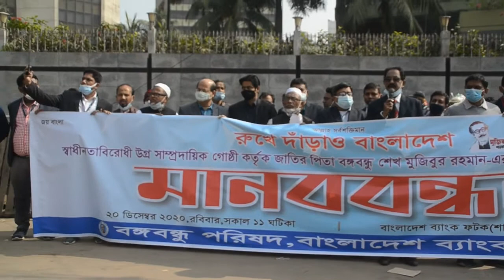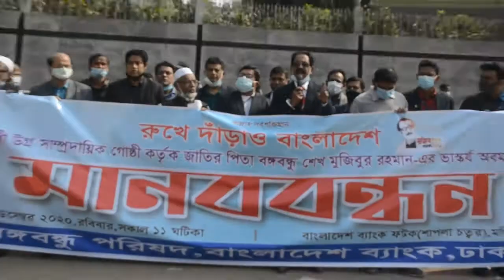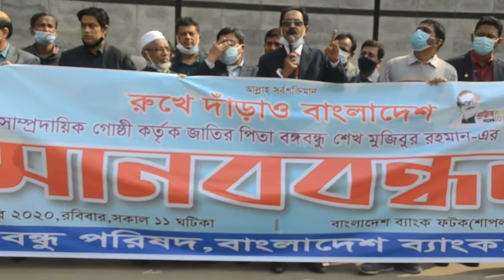bangla tv.বাংলাদেশ ব্যাংক বঙ্গবন্ধু পরিষদ’র মানববন্ধন আব্দুল মতিন ভূঁইযা,এ দেশ অসাম্প্রদায়িক দেশ।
bangla tv is your own channel.বাংলাদেশ ব্যাংক বঙ্গবন্ধু পরিষদের মানববন্ধনে আব্দুল মতিন ভূঁইযা।বাংলাদেশ ব্যাংক বঙ্গবন্ধু পরিষদ’র মানববন্ধন আব্দুল মতিন ভূঁইযা,বাংলায় মৌলবাদ’র ঠাই নাই।